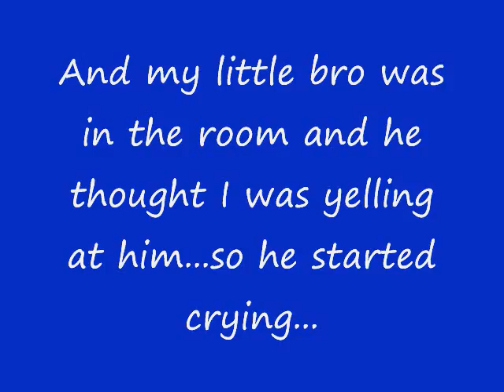Devil's Island Bass FC!!!!!!!!!!!!!!!!!!!!!!!!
OMG OMGOMG OMGOM G OMGOMGOM OMGOMGO MOGOG OMG OMG OMG
YEEEEESSSSSSS!
fourth ever person to get FAFC and first to get FAFC on video. omg this is def one of my best FCs ever. thanks to everyone who encouraged this
8/8 Megadeth Pack Bass FCs
1. Peace Sells
2. My Last Words
3. Wake up Dead
4. The Conjuring
5. I Ain't Superstitious
6. Bad Omen
7. Good Mourning / Black Friday
8. Devil's Island

thanks you so so so so much to papaschmeezy009 for all of the support. I didn't think i honestly could get this but he believed in me. now if you don't go sub him now then a little baby will die cuz he can get a FGFC on guitar but he doesn't think he can. you have to give him support so that he can get the will to do that.

What? pagogi has a twitter?